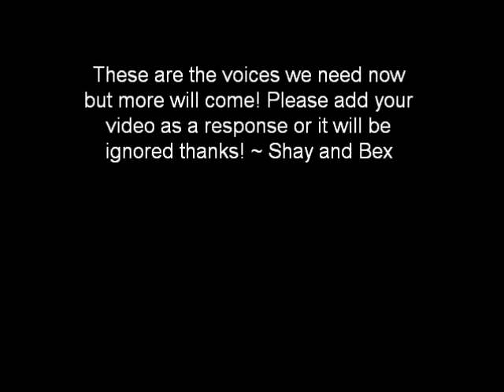VOICE AUDITIONS FOR KOSTENLOS! MAINA ND MINOR NEEDED!